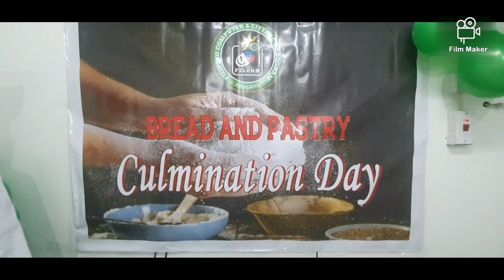Bread & Pastry Culmination Day | Loly ni Yavin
Culmination Day held @Filcom Jeddah Saudi Arabia everyone's feeling nervous at first but because we have 2 very supportive chef we did it and we make it. It was a very success event.
Congrats to all